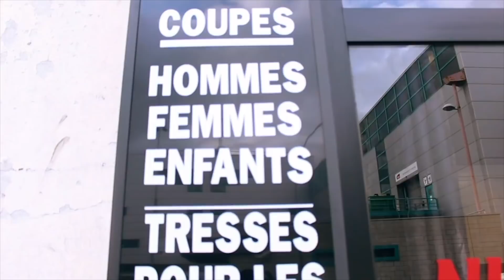FERRE GOLA avec NOLY TAMBU Interview en Plein Match à Paris, LA POLICE Epanzi Ba Fans/Plein à Craqué